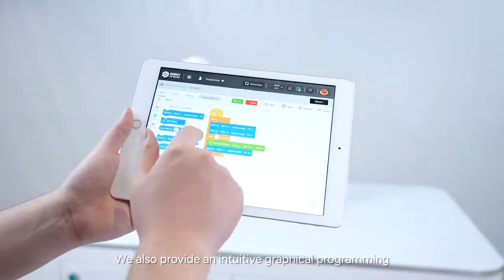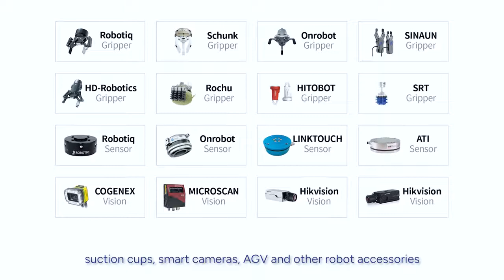Dobot CR Collaborative Robot Series - Product Introduction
CR collaborative robot series is DOBOT's 2nd generation of 6-axis robotic arm based on collaborative technology, ideal for various industrial needs such as palletizing, handling, polishing, etc.

"We spend years specialized in enhancing CR collaborative robot series. It can be used in a wide range of industrial scenarios and has tremendous potential in developing intelligent automation. Ensuring the precondition of quality and safety, the CR series can efficiently complete the work and achieve economizing on workforce and increase production efficiency. As of now, the CR series has been applied in manufacturing by many well-known enterprises. With each machine replacing 2~3 workers, production efficiency has been increased by more than 40%." said Feifei Zhuang, Vice Product Director of R&D Department of DOBOT.

Feifei said that to further guarantee the safety of man-machine collaborations, DOBOT has designed Dobot SafeSkin for CR series based on the electromagnetic induction principle, which can detect obstacles and humans within 15cm.